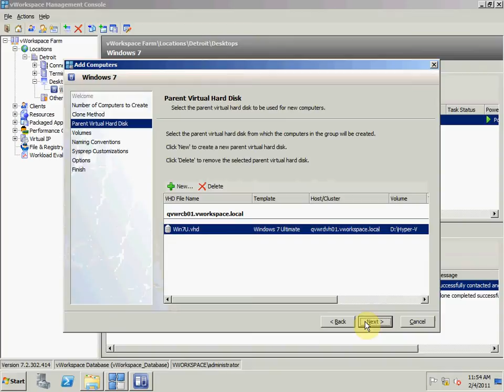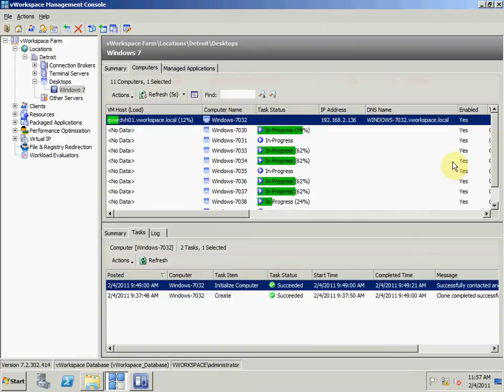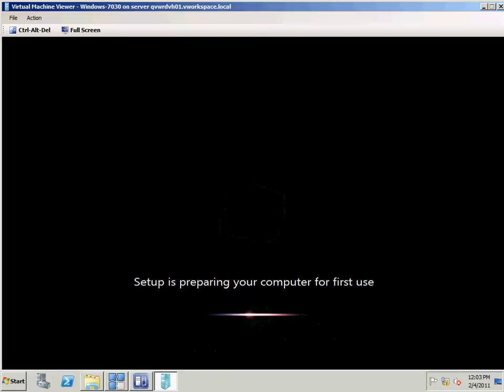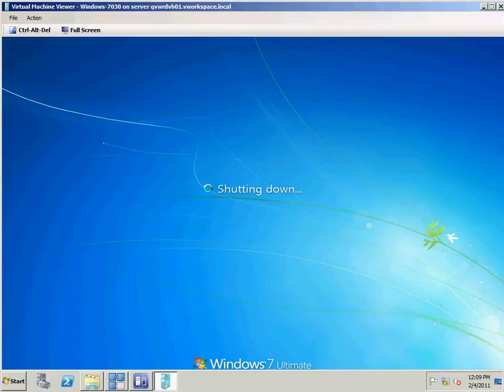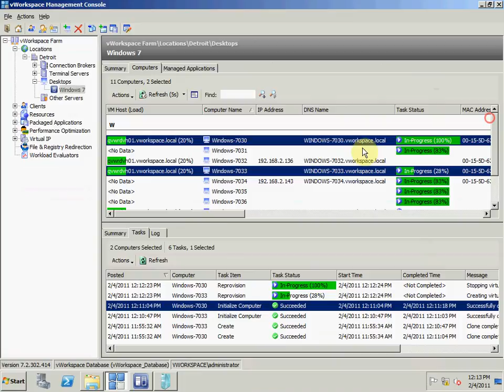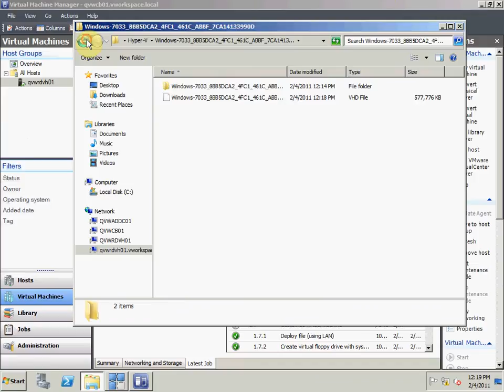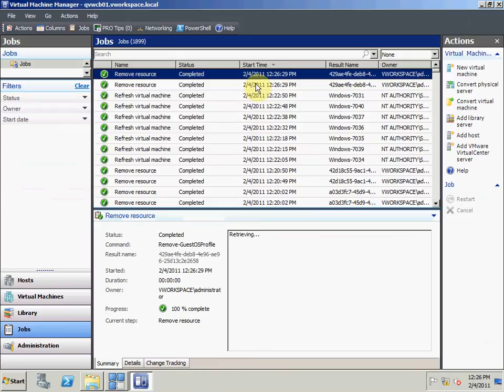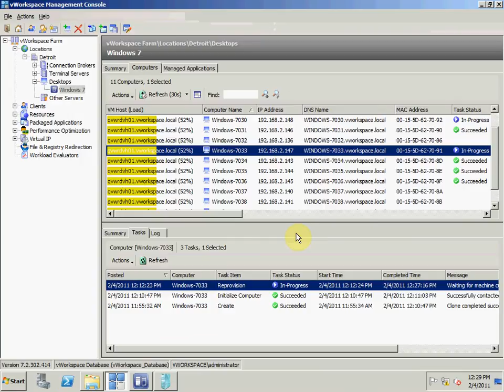Quest vWorkspace Rapid Provisioning and Reprovisioning with Microsoft SCVMM & Hyper-V 2008 R2 SP1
In this video I demonstrate Quest vWorkspace rapid provisioning and reprovisioning 10 virtual desktops with Microsoft SCVMM and Hyper-V 2008 R2 SP1. The parent VHD was 8.5GB in size and each new VM consumes 880MB of disk space when joined to AD and ready for first use, so 10 new Windows 7 VMs consumed less than 10GB of disk space to create and be ready for first use.